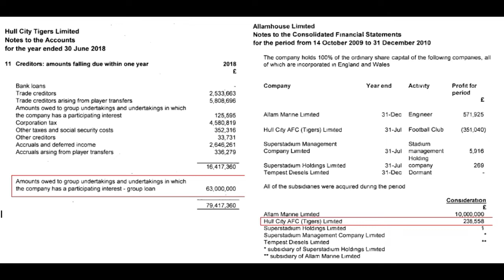VFTAE Vlog 14 September 2018 part 2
Discussing all things Hull City